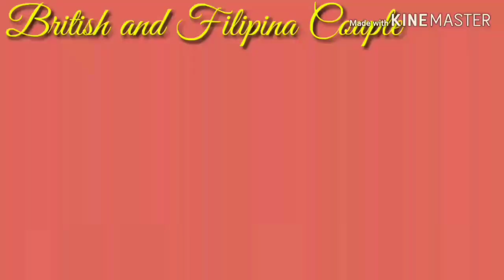Swimming lesson day 2 (Vlog #8)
Learning how to swim